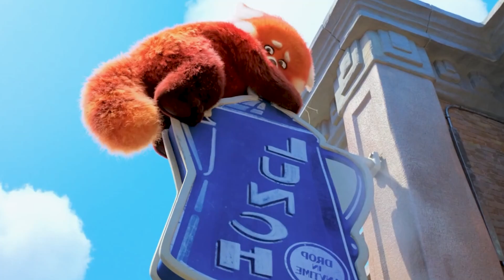SUPER MEGA MIX Coffin Dance Song COVER